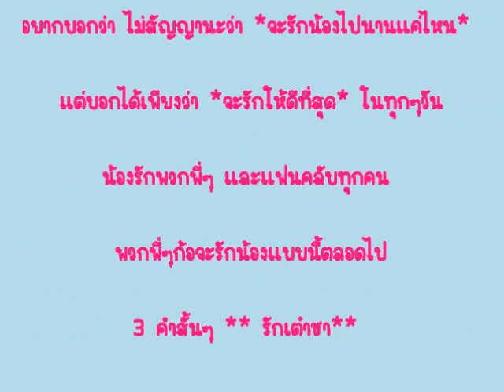TaoKacha นายเจ็บชั้นเจ็บ+จะรักอยู่หรือเปล่า 050212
The Bromance of TaoKacha แล้วรักมั้ย
มินิคอนวันนี้ มีความสุขมากกก เราจะรักเต๋าชาตลอดไป